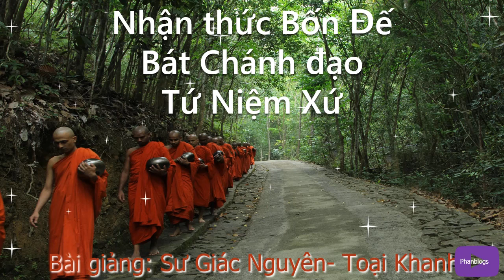Nhận thức Bốn Đế, Bát Chánh đạo, Tứ Niệm Xứ, TK Giác Nguyên